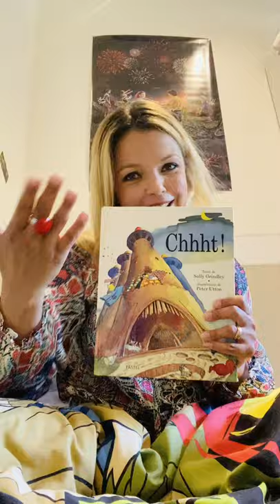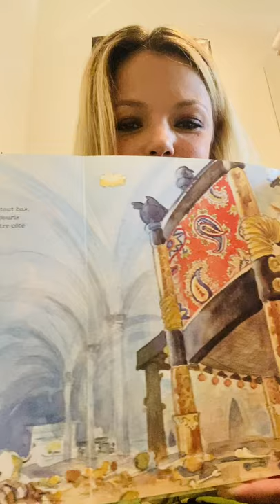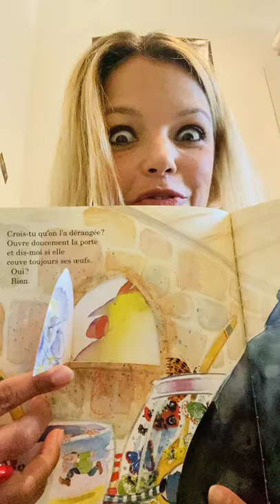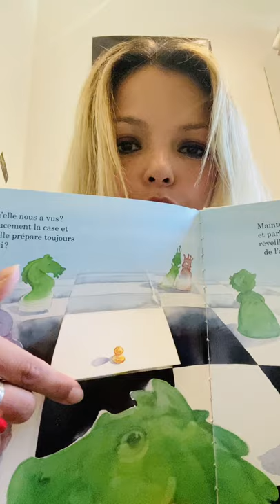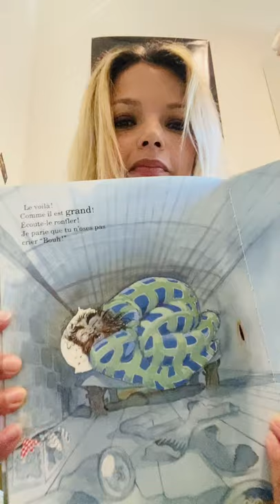Chhhhhut - Severine Ferrer Solid'Air